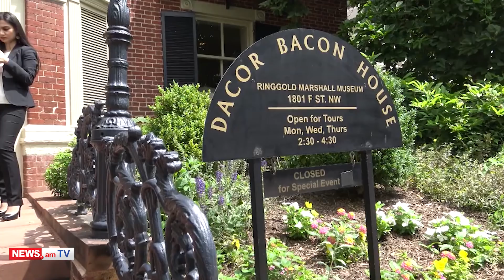Կադրեր Մնացականյան-Մամեդյարով հանդիպումից